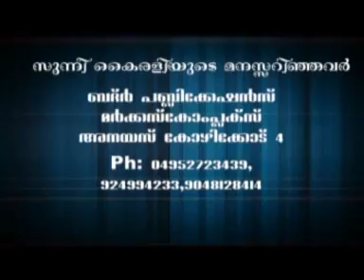Latest Islamic Speech in Malayalam │തസ്കിയതു നഫ്സ് │perod abdul rahman saqafi 2015 usthad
Latest Islamic Speech in Malayalam │തസ്കിയതു നഫ്സ് │perod abdul rahman saqafi 2015 usthad │ Thaskiyathu Nafs

About J Media
J Media Is YouTube Channels Introduced Islamic Devotional Talk In Malayalam Language . . In This Channel There Are Many Facilities For Clearing Doubts About Islam. In This Channels There Is A Special Talk In Islamic History . We Hope That This Channels Will Be Extremely Helpful For All Who Know Malayalam Language Including Women And Children.